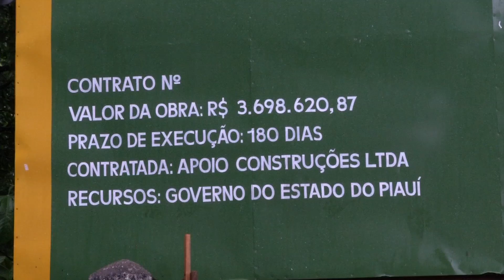LICEU PIAUIENSE ALAGA REVOLTANDO PROFESSORES E ALUNOS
Com 169 anos de história, a Unidade Escolar Zacarias de Góes, o Liceu Piauiense, passa por momentos difíceis. Com obras de reforma atrasadas por falta de pagamento o prédio não resistiu às primeiras chuvas e ficou completamente inundado. Aulas foram suspensas.
Imagens: Cândido Medrado.